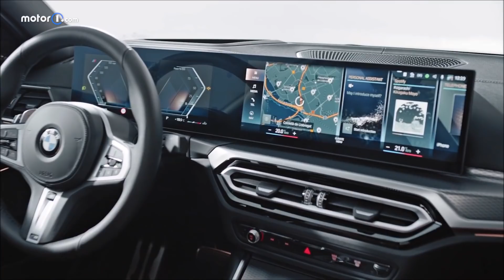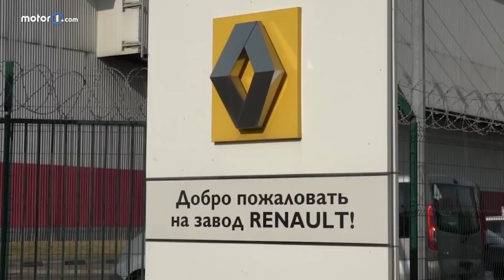Novos BMW Série 3 2023 e Citroën C3, Audi Q3 2.0 TFSI Sportback, Duster será Lada, Camry 2023 e mais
Novo BMW Série 3 2023 foi lançado nesta semana revelando a repaginada no visual e painel futurista com mega telas. Aqui no Brasil, flagramos o Novo Citroën C3 2023 de pertinho e revelamos que seu porte é próximo do Argo. Outra notícia que movimentou a semana foi que com a Renault fora da Rússia, o Duster se tornará um modelo da Lada.

Depois de um tempinho fora das lojas, a Toyota lança o Camry 2023 agora híbrido no Brasil por mais de R$ 330 mil. Para encerrar esta edição do Semana Motor1.com, destaque para o Audi Q3 Sportback agora com motor 2.0 Turbo chegando por R$ 315.990.

DIRETO AO ASSUNTO

00:00 Abertura Semana Motor1.com
00:18 BMW Série 2023 ganha novo visual e painel com mega telas
02:14 Flagra mostra que Novo Citroën C3 terá porte de Argo
04:06 Renault sai da Rússia e o Duster local será vendido como Lada
05:16 Ford vende fábrica em Taubaté (SP) para construtura
06:30 Toyota lança Camry 2023 em versão híbrida por R$ 331.790
07:30 Audi Q3 Sportback desembarca no Brasil com motor 2.0 turbo